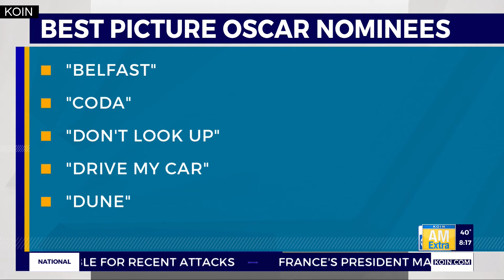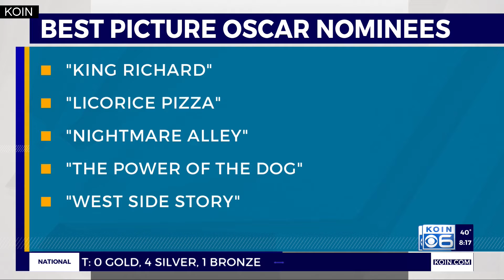105.1 The Buzz with Liz and Mike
105.1 The Buzz with Liz and Mike